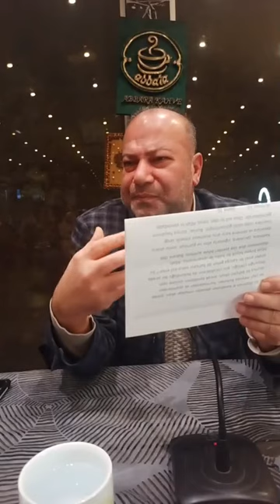İsmail Acarkan 20 Şubat 2023